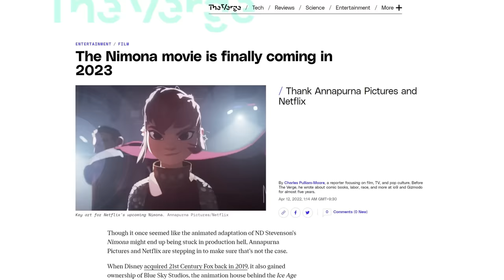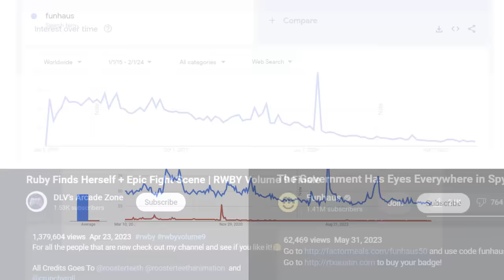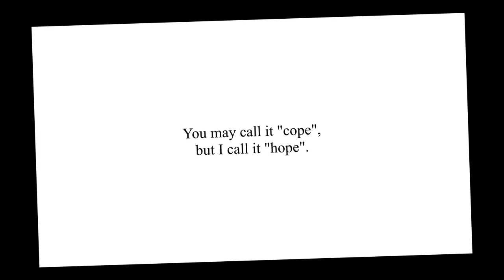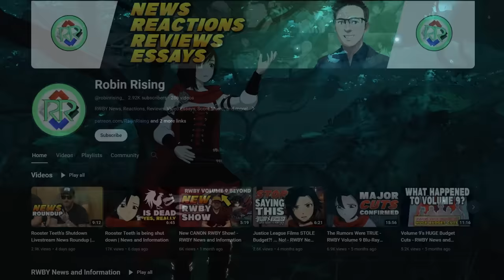RWBY Isn't Over